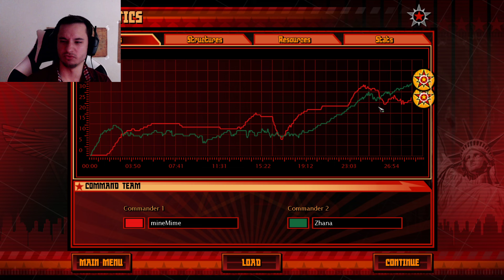Red Alert 3, Soviet campaign, 5th mission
Mykonos - The Science of War